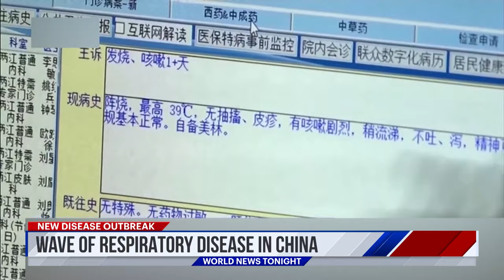Ada Derana World News Tonight | 27th November 2023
➡️ NZ smoking ban reversed
➡️ Rescue extended in India
➡️ More Hostages released